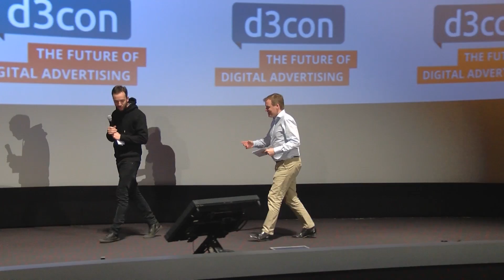d3con Konferenz 2018: Ad Tech - was geht aus VC Perspektive in 2018?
Online Marketing Rockstars Gründer Philipp Westermeyer interviewt Unternehmer und Investor Sven Schmidt.

Speaker:
Sven Schmidt (ICS Internet Consumer Services)

Moderator:
Philipp Westermeyer (OMR)